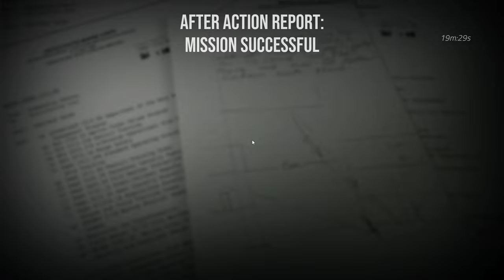[SDiF] Było ich trzech a ręcznik jeden (czyszczenie HQ przeciwnika) (HARD/FUBAR)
SSB - Suchar, Snopek, BartBear - FUBAR na HARDzie
S.D.W.: